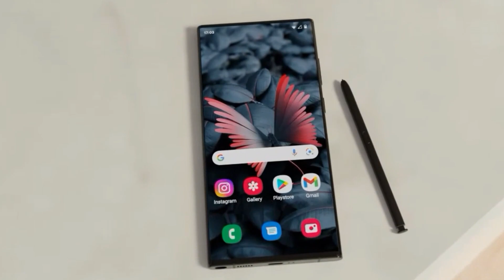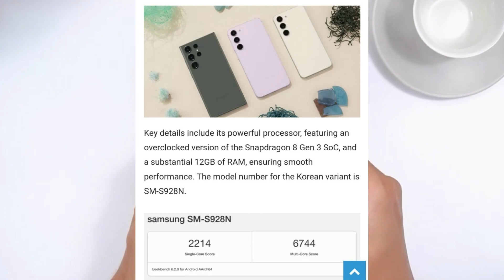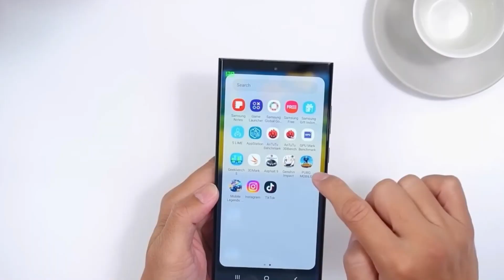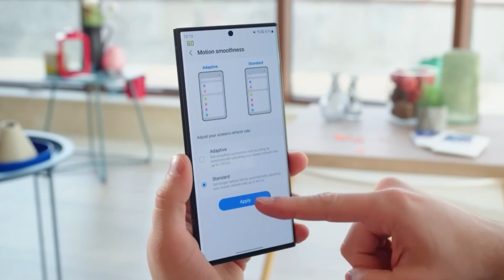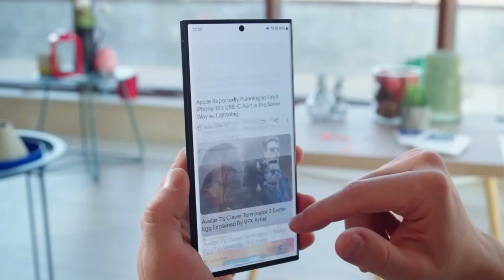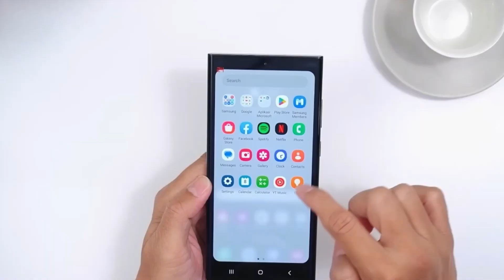SAMSUNG GALAXY S24 ULTRA | SPESIFIKASI LENGKAP DAN HARGA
Sambil menunggu peluncurannya, Samsung Galaxy S24 Ultra versi Korea telah muncul di Geekbench, menawarkan wawasan tentang smartphone yang sangat dinantikan ini. Detail utamanya mencakup prosesornya yang kuat, berjalan di Android dengan skin Samsung terbaru serta hadir dengan beberapa fitur baru dan eksklusif.